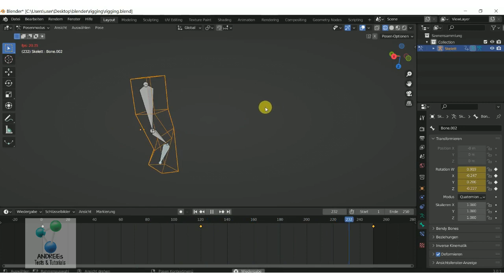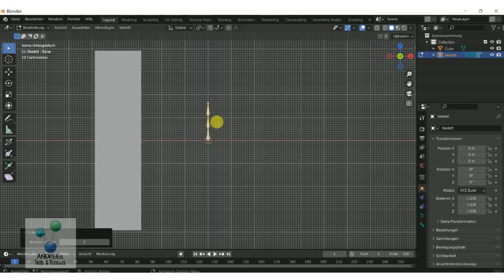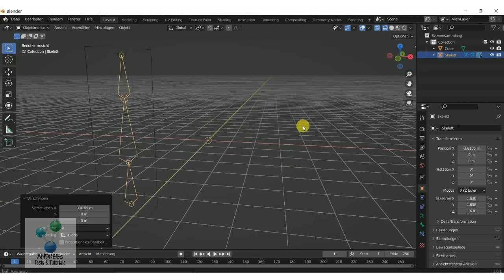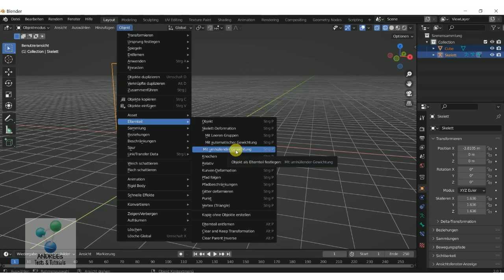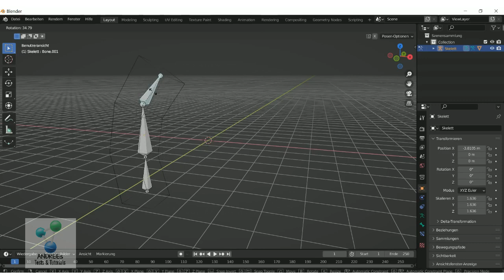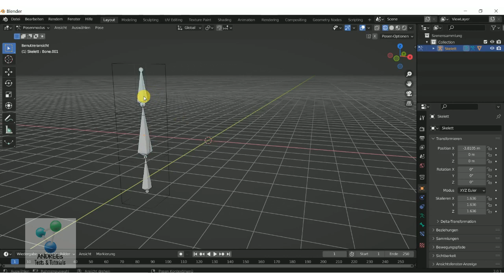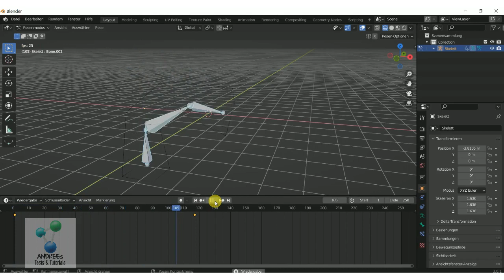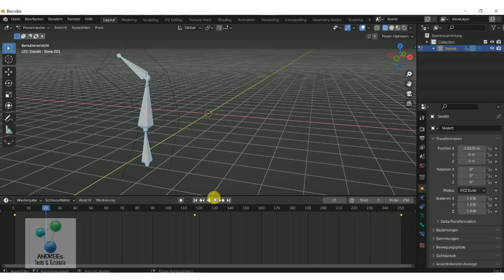Blender 3.0 #32 Einstieg Rigging und Animation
Rigging und Animation: Hier erstellen wir zusammen als Einstieg eine einfache Animation mit Knochen...